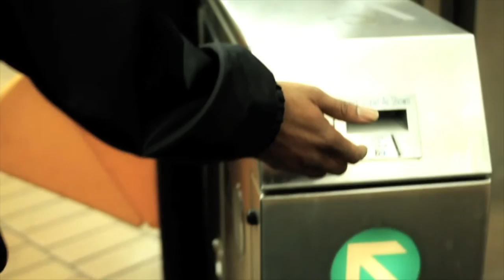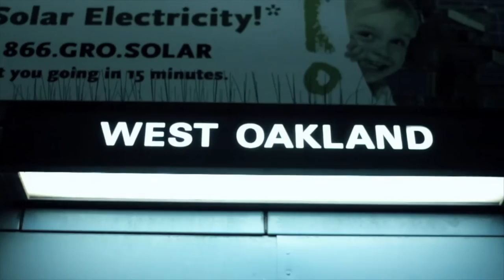I Got Work ft. The Jacka - Squeez (Short Film Music Video)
Squeez, The Jacka - I Got Work (Official Short Film Music Video)
I Got Work By: "Squeez" ft. THE JACKA is a gritty, fast paced movie musical about two friends one from Richmond, ca and one from Pittsburg, ca. who go on the run from the police in the Bay Area California in this movie musical video.
The Jacka
The Jacka, is an American rapper from Pittsburg, California. The Jacka began his career as part of the rap group Mob Figaz. The Bay Area rap group Mob Figaz  the teenaged Newton and several friends were approached by established rap artist C-Bo in a record store and went to a recording studio that day. The guest rappers appeared on "Ride Til We Die," the opening track on C-Bo's 1998 album Til My Casket Drops.Their debut album, C-Bo's Mob Figaz, released in 1999 was a minor hit on the Billboard Hip Hop chart entering in at #63, doing fairly well selling 160,000 units.His first solo release The Jacka of the Mob Figaz in 2001 sold over 30,000 units. Jacka sold these units himself, in the Bay Area and shipping to one-stops across the country. Though great support came from the Bay Area, sixty percent of Jacka's sales came from outside of California. In 2005, The Jacka released his second solo album The Jack Artist but failed to chart. In 2009, The Jacka came out with his third solo album Tear Gas making it #93 on the Billboard chart.
Squeez
(Richcity Squeez)
If you not living , then you D.O.A. already…. Squeez A real Life story behind himself being a rap artist, actor, writer ,producer, entertainer and talk show host/personality Squeez is also a Label Owner of Rich Records,GoonSquad Ent. and Security and CEO of Rich Productions.
A Richmond,Ca. Product from which is where he grew up and learned early on  how serious life is and cold this world can truly be.
recently released from a 10 year federal sentence squeez has written a book and released his first studio album FootPrints in The Mud.
with raw and unapologetic lyrics and rough voice and and clever word play squeez is definitely a star returning from the sky to bring some light in some light in some of the darkest hours.

The official YouTube channel of Rich Records artist Squeez.